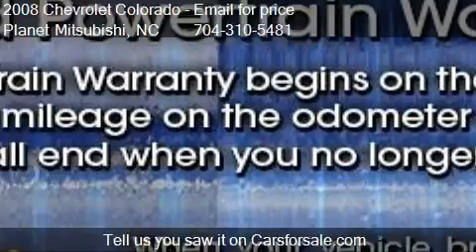2008 Chevrolet Colorado LT - for sale in Charlotte, NC 28213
Planet Mitsubishi
110 Northchase Drive Suite C - Intersection of N. Tyron St. and Eastway

Come test drive this 2008 Chevrolet Colorado LT for sale in Charlotte, NC.

100,000 MILES/10 YEAR WARRANTY  $0DOWN WITH PAYMENTS AS LOW AS $177 A MONTH UP TO 72 MONTHS!!!*  This 2008 Chevrolet Colorado LT is offered to you for sale by Planet Auto Imports.  This 2008 Chevrolet qualifies for the manufacturer warranty, which ensures that you're going to receive a high-quality vehicle for a great price -- two things Planet Auto Imports strives to provide to every customer. The quintessential Chevrolet -- This Colorado LT speaks volumes about its owner, about uncompromising individuality, a passion for driving and standards far above the ordinary.  There are many vehicles on the market but if you are looking for a vehicle that will perform as good as it looks then this Colorado LT is the one!  More information about the 2008 Chevrolet Colorado:  The 2008 Chevrolet Colorado continues as a terrific alternative for those who find compact pickups too small and full-size pickups too cumbersome. Two- and four-wheel drive are offered, as are a number of cab types and bed lengths, allowing for optimum customization. The Colorado's pricing is especially competitive, with the 2WD Regular Cab WT starting at $14,610 and the 4WD Regular Cab WT starting at $18,010.  This model sets itself apart with Ruggedly built, comprehensive lineup., unique look, and comfortable interior  *well qualified not included tax tag and title plus other expensises based up on state etc.

Air dam Ebony,Mirrors outside manual manual-folding,Tailgate 2-position,Bumpers front and rear chrome with a Dark Smoke Gray pad on the rear step-style bumper,Fog lamps front halogen,Moldings Dark Smoke Gray bodyside,Fascia front Dark Smoke Gray,Glass Solar-Ray deep-tinted (all windows except light-tinted glass on windshield driver-and front passenger-side glass),Grille color-keyed surround with Dark Smoke Gray mesh chrome bar and composite headlamps,Wheels 4 - 15 x 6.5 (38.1 cm x 16.5 cm) aluminum (2WD models only. Upgradeable to (N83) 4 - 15 x 7 (38.1 cm x 17.8 cm) chrome finish styled aluminum wheels),Tires P225/75R15 all-season blackwall (2WD models only.),Steering column Tilt-Wheel,Door locks manual,Windows manual driver and front passenger,Cruise control,Air conditioning single-zone manual,Floor covering color-keyed carpeting includes (AJ2) driver and passenger side forward-facing flat-folding rear jump seats with under seat stowage,Accents interior Titanium-colored air outlets center control stack chrome door handle bezels and uplevel instrument cluster bezel,Floor mats rubberized-vinyl front and rear,Door trim integral armrests and driver- and front passenger-side map pockets with cloth inserts,Seats front 60/40 split-bench with LT Deluxe Cloth manual reclining with integral outboard head restraints armrest with integral storage and dual cup holders,Steering wheel leather-wrapped,Seats driver- and passenger-side forward-facing flat-folding rear includes rear seat storage compartment,LT Decor includes chrome trimmed sill plate chrome rings in cluster small chrome speaker trim rings and chrome sliders on air vents,Rear axle 3.73 ratio,Alternator 125 amps,GVWR 5000 lbs. (2268 kg) (Standard on CS15653 2WD Extended Cab models. Refer to the Engine and Axle section for compatibility requirements),Suspension Package Standard,Suspension rear semi-floating axle with 2-stage multi-leaf springs,Steering power rack-and-pinion,Engine 2.9L DOHC 4-cylinder MFI (185 hp [137.9 kW] @ 5600 rpm) 190 lb-ft [263.2 Nm] @ 2800 rpm) (Refer to the Engine and Axle section for compatibility requirements. Must specify. Upgradeable to (LLR) 3.7L DOHC 5-cylinder engine.),Transmission 4-speed automatic electronically controlled with overdrive (Refer to the Engine and Axle section for compatibility requirements. Must specify),Air bags frontal driver and right-front passenger with Passenger Sensing System (Always use safety belts and the correct child restraints for your child's age and size. Even in vehicles equipped with air bags and the Passenger Sensing System children are safer when properly secured in a rear seat. Never place a rear-facing infant restraint in the front seat of any vehicle equipped with an active frontal air bag. See the vehicle's Owner's Manual and child safety seat instructions for more safety information.),Safety belts 3-point driver and right-front passenger adjustable (center front position lap belt with bench seat only),Tether anchor front for child safety seats (LATCH system (Lower Anchors and Top tethers for CHildren) for child safety seats only available when (AJ2) driver- and passenger-side forward-facing flat-folding rear seats are ordered),OnStar 1-year of Safe and Sound plan. Includes Automatic Notification of Air Bag Deployment Stolen Vehicle Location Assistan...